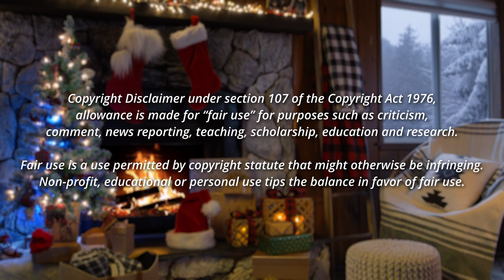The Greatest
What do "the greatest" in history have in common?
Not a sermon-Just a thought